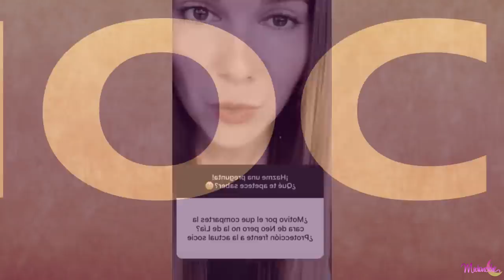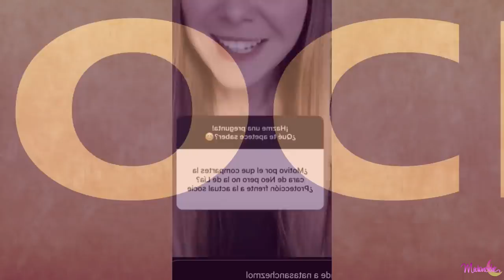NATALIA SÁNCHEZ "Por qué ya no muestro la cara de mis hijos"